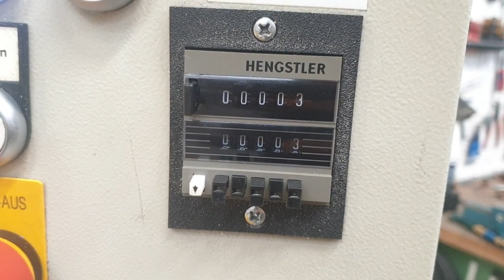Aluminiumsägeautomat Rapid SAT